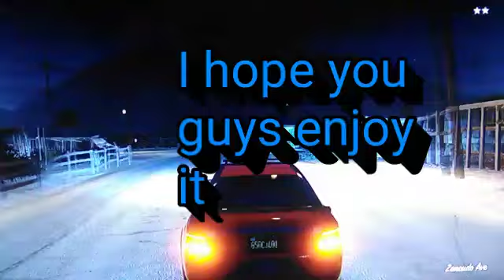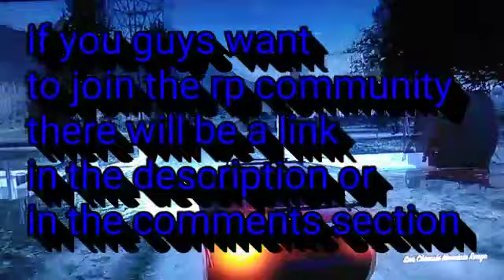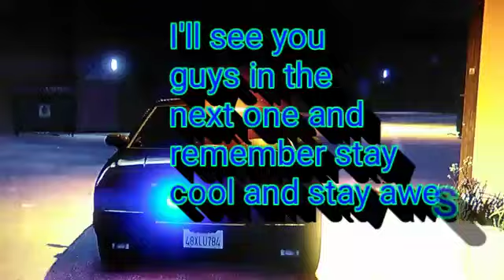Gta5 roleplay on ps3 (TPDRP) community:fast taxi cab in the world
Here a link to (TPDRP) community